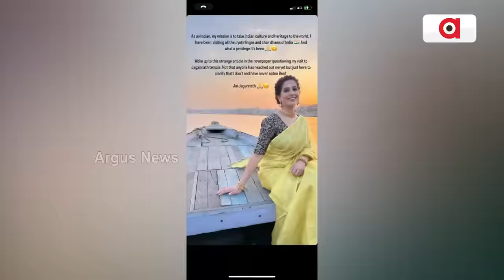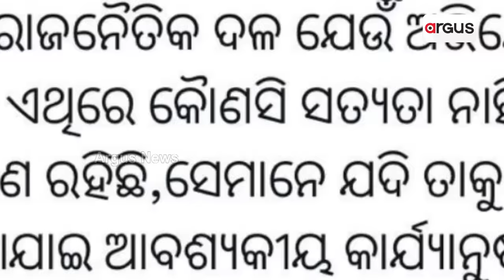ଏପଟେ ମହାପ୍ରସାଦକୁ ପ୍ରଶଂସା ସେପଟେ ଗୋମାଂସର ପ୍ରମୋସନ || Shree Mandir Beef Controversy || Kamiya Jani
ଏପଟେ ମହାପ୍ରସାଦକୁ ପ୍ରଶଂସା ସେପଟେ ଗୋମାଂସର ପ୍ରମୋସନ। ୟୁଟ୍ୟୁବର କାମ୍ୟା ଜାନିଙ୍କ ଦୋମୁହାଁ ଚରିତ୍ରକୁ ବିଜେପିର ନିଶାନା। କିପରି ଜଣେ ଗୋମାଂସ ଭକ୍ଷଣକାରୀ ଶ୍ରୀମନ୍ଦିରରେ ପ୍ରବେଶ କଲେ ବୋଲି ଉଠୁଛି ପ୍ରଶ୍ନ। କାମ୍ୟାଙ୍କ ସହ ପାଣ୍ଡିଆନଙ୍କ ଗିରଫ ଦାବି କଲା ବିଜେପି ।